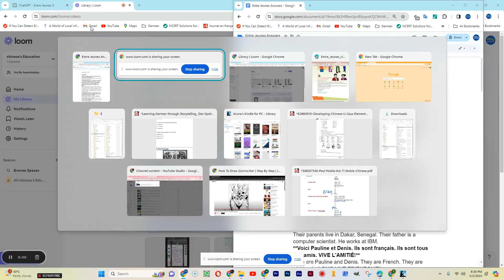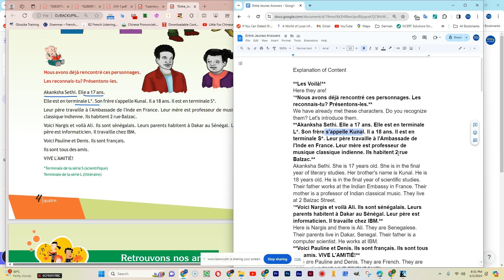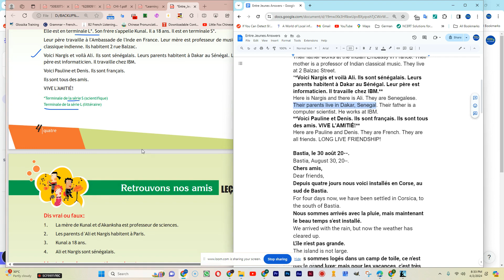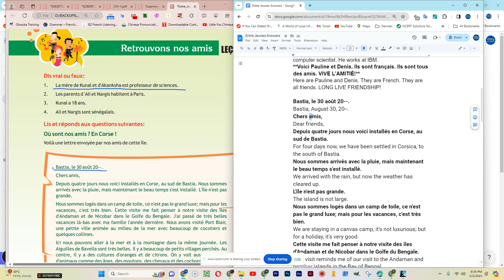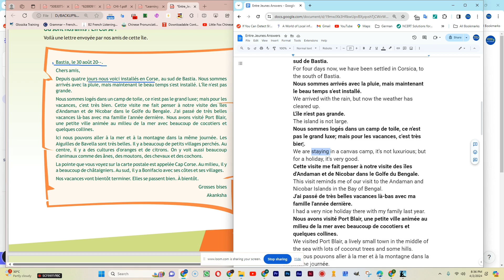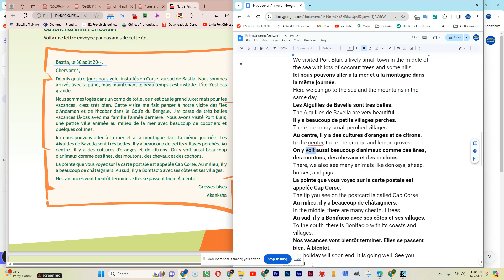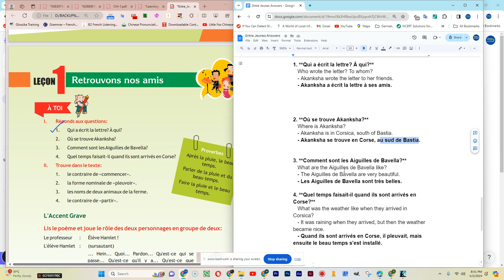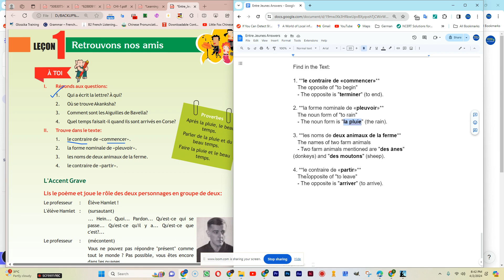Entre Jeunes Retrouvons Nos Amis 1st Chapter French Tenth 10th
"Retrouvons nos amis Entre Jeunes lesson walkthrough"
"How to conjugate French verbs from Retrouvons nos amis"
"Meet Akanksha Sethi from Entre Jeunes Retrouvons nos amis"
"French grammar tips from Retrouvons nos amis lesson"
"Writing a letter in French with Retrouvons nos amis"
"Describing weather in French using Retrouvons nos amis"
"Learning French culture through Retrouvons nos amis characters"
"Exploring Corsica with Entre Jeunes Retrouvons nos amis lesson"
"Verbs and vocabulary in Entre Jeunes Retrouvons nos amis"
"Entre Jeunes Retrouvons nos amis character introduction and analysis"

Rencontrer (to meet) - "Nous avons déjà rencontré ces personnages."
Reconnaître (to recognize) - "Les reconnais-tu?"
Présenter (to introduce) - "Présentons-les."
Travailler (to work) - "Leur père travaille à l'Ambassade de l'Inde en France."
Habiter (to live) - "Ils habitent 2 rue Balzac."
Arriver (to arrive) - "Nous sommes arrivés avec la pluie."
Installer (to settle, to install) - "Nous voici installés en Corse."
Penser (to think) - "Cette visite me fait penser à notre visite des îles d'Andaman et de Nicobar."
Passer (to spend, to pass) - "J'ai passé de très belles vacances là-bas."
Visiter (to visit) - "Nous avons visité Port Blair."
Pouvoir (can, to be able to) - "Ici nous pouvons aller à la mer et à la montagne dans la même journée."
Voir (to see) - "On y voit aussi beaucoup d'animaux."
Terminer (to end, to finish) - "Nos vacances vont bientôt terminer."